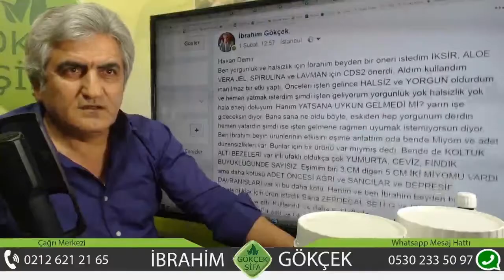Geçmeyen Yorgunluk, Yorgunluk Nedenleri, Lenf Bezesi Şişmesi, Miyom Tedavisi,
Miyom Tedavisi, Kist Tedavisi, Geçmeyen Yorgunluk, Yorgunluk Nedenleri, Lenf Bezesi Şişmesi, Lenf Bezi Tedavisi, Yorgunluk ile Başa Çıkma Yolları, Kronik Yorgunluk Tedavisi, Kronik Yorgunluk Sendromu Nedir, Halsizlik Yorgunluk Tedavisi, Ormus Gold ile Kronik Yorgunluk Tedavisi, Geçmeyen Yorgunluğa Ormus Gold, Ünlü Herbalist İbrahim Gökçek; Lenf Bezi Şişmesi Neden Olur, Lenf Bezi Şişmesi Geçer Mi, Lenf Bezi Şişmesi Nasıl Geçer?, Lenf Bezi Şişmesinin Belirtileri Neler, Lenf Bezesi Hastalıkları, Lenf Bezesinin Tedavisi,